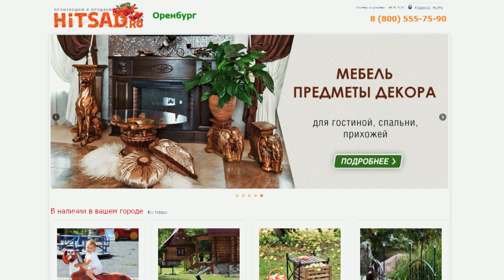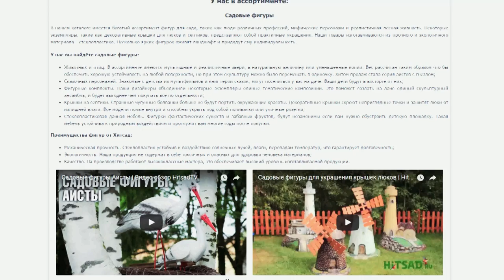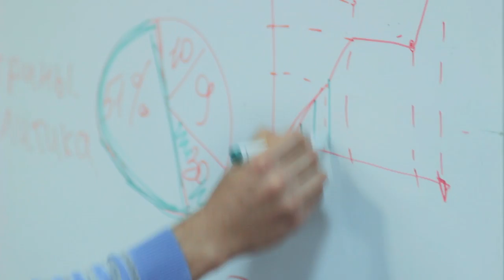Интернет Франшиза Хитсад - Готовый бизнес Садовый центр франчайзинг ! Открыть бизнес с ХИТСАД.!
Интернет Франшиза  - Малый Бизнес под ключ !  начать бизнес с ХИТСАД.

☆ Готовая Интернет витрина для франчайзи.
☆ Региональные поддомены
☆ Онлайн Продвижение.
☆ Рекламная поддержка
☆ Видео обзоры на все товары.
☆ Материалы для онлайн продвижения
☆ Бизнес под ключ
☆ Малый бизнес - онлайн магазин
✓ Одним из форматов франшизы HiTSAD предусмотрено открытие пункта выдачи заказов и работа с региональной интернет-витриной.

Вы получаете все необходимое для старта:
- готовую интернет - витрину HiTSAD  с отличным юзабилити, заполненную продаваемым товаром и настроенным непосредственно на целевую аудиторию
- выгодные условия по закупке товара
- детальные пояснения по открытию бизнеса с нуля и его успешному ведению
- пошаговые алгоритмы действий, которые необходимы для полноценной работы интернет-магазина и увеличения объема продаж.
- SMM и SEO-продвижение интернет-витрины
- Рекламные материалы
- Видео материалы
- Бесплатное обучение персонала

Вы можете открыться без собственного склада и оффлайн магазина, требуется только помещение под пункт выдачи заказов.
Хотите выгодный бизнес с минимальными вложениями – франшиза HiTSAD по продаже садового декора, парковой скульптуры, кованой мебели ваше правильное решение!
Количество франчайзи в каждом городе ограничено

• Купить готовый бизнес, прочесть отзывы о франшизе, можно на сайте «Hitsad».